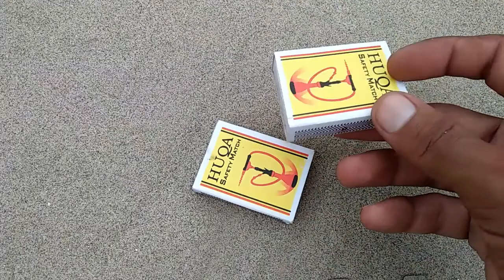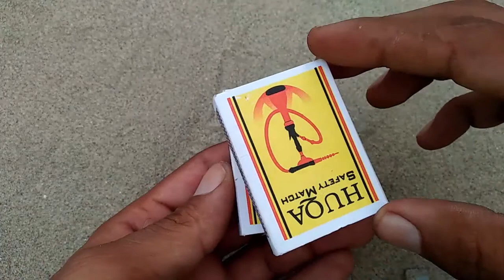How To Make Matchbox Excavator At Home